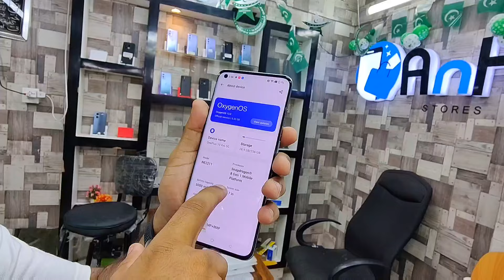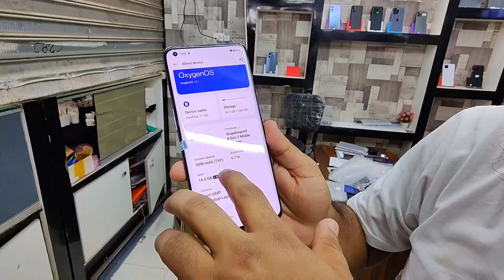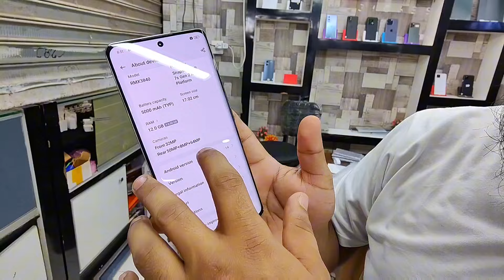OnePlus| Google Pixel| Motorola| Realme